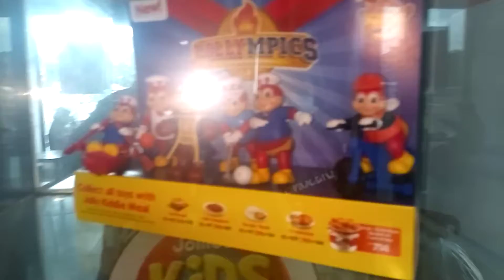Jollibee Toys New